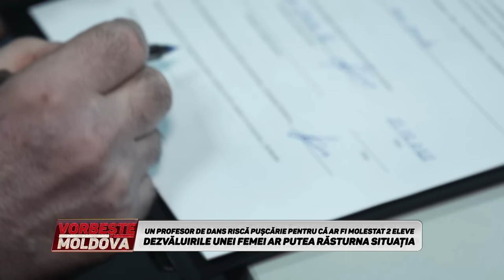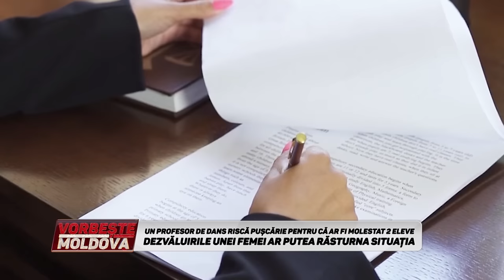VORBEŞTE MOLDOVA: SECRETELE PROFESORULUI